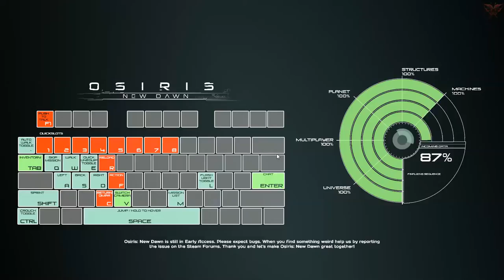OSIRIS: NEW DAWN #32 - Willkommen auf Aziel [Deutsch/German]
LET´S PLAY OSIRIS: NEW DAWN

KOMMENTIERTE SPIELSZENEN VON:
WILLHELM GUSTAVUS

DEUTSCH / GERMAN

The year is 2046 and mankind’s discovery of near-lightspeed "fold engine" propulsion has empowered mankind's Osiris expeditionary missions to the Gliese 581 system. You are the second colonization team sent by the U.N.E. (United Nations of Earth) to study potential habitable planets when your spacecraft malfunctions braking from light speed, forcing an emergency landing on the planet’s surface.

Overcome the dangers of an environment with unpredictable weather conditions by building a central base, expanding the structure further with modular units to grow food, create research centers, manufacturing bays and more. To further advance technologies and thrive on the planet, traverse into a world filled equally with breathtaking landscapes and alien terrors that will freeze your blood. Osiris is a beautiful game that uniquely combines inventive crafting, curious exploration, and skillful combat. Explore an alien system and colonize worlds of incredible wonders and unforgiving dangers.

Titel: Osiris: New Dawn
Genre: Action, Abenteuer, Indie, RPG, Early Access
Entwickler: Fenix Fire Entertainment
Publisher: Reverb Triple XP
Veröffentlichung: 28. Sep. 2016